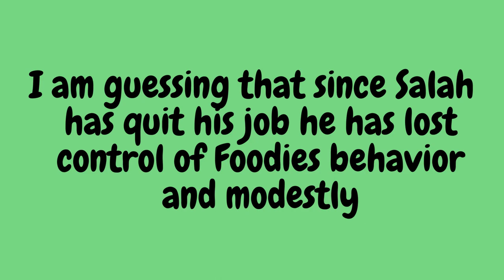Foodie Beauty is not modest in her skin tight abaya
I do not click bait. Fully Edited. ENJOY!